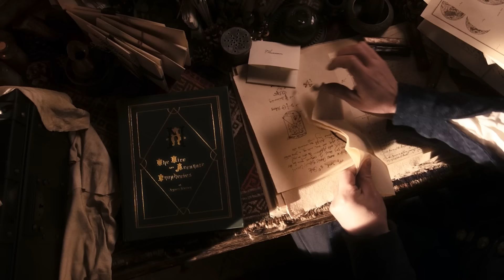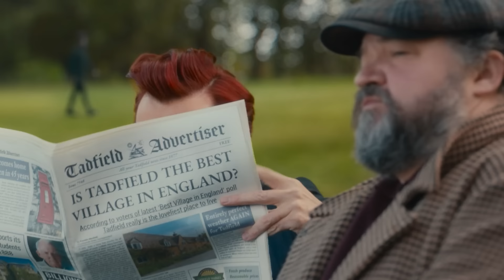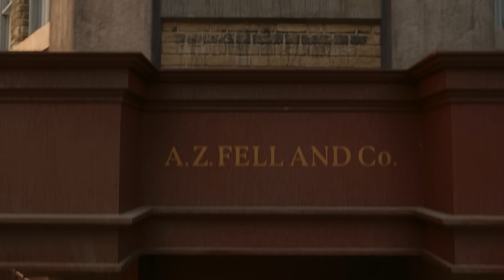Good Omens Decoded: A Deep Dive into the Show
Howdy, Good Omens fans. Join me on a thrilling journey as we decode the hidden meanings and fascinating details in the show! In this deep dive, we'll explore the symbolism, character writing, and captivating plotlines that make Good Omens a fan favorite. Uncover the secrets behind the show's success and learn how it has captured the hearts of many.
And now we wait for season 3 to be green lit!

Timecodes:
00:00 - Intro
1:04 - Good Omens Cast
4:34 - Good Omens Season 1
6:28 - Good Omens Season 2
11:03  - Good Omens Character Analysis
21:50 - The Metatron
27:00 - The Main Problem
30:13 - Good Omens Kiss
38:11 - Good Omens Theory
41:36 - Good Omens Season 3
43:48 - Conclusion